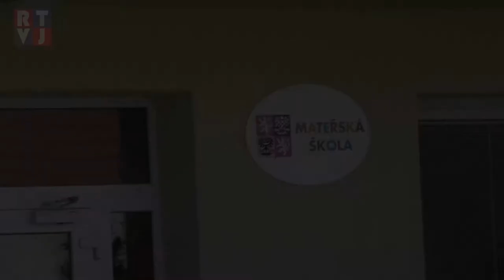Předškolčátka v Kosticích okouzlily hračky v mateřské školce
Mateřská školka v Kosticích ožila nově příchozími dětmi. Každoroční zápis přilákal 25 nových dětí ve věku okolo 3 let. Školka se může pyšnit dlouholetou tradicí. Byla postavena již v roce 1910. V minulosti byla využívána jako základní škola. V současné době jsou v provozu 2 třídy. Ve třídách jsou nejen herní kouty podporující tvořivost dětí, ale také lezecká stěna, lana, žebříky, kruhy, pro spontánní pohyb dětí. Rozmanité akce pro děti jsou samozřejmostí a plánují se vždy ve spolupráci s rodiči. A právě rodičů jsme se zeptali, jak jsou spokojeni s fungováním školky